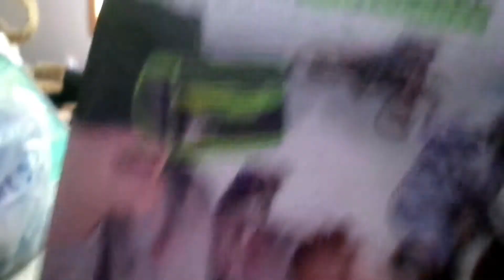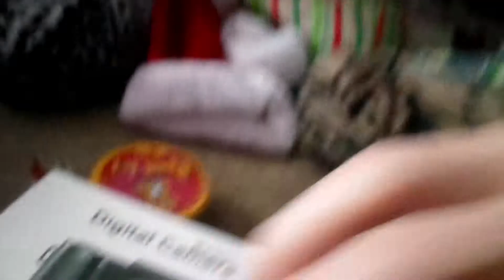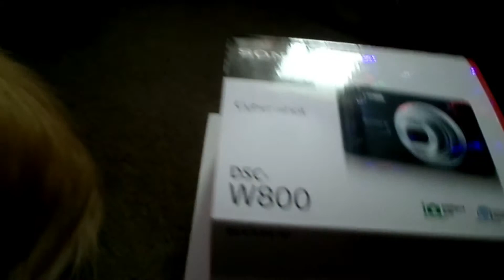MERRY CHRISTMAS and A HAPPY NEW YEAR!!! | JIMMY MENDHAM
It's Christmas time for us and a new year is on the way shortly! See what I opened up on Christmas Day!

Hi, I'm Jimmy Mendham, high school student who has a love reptiles and other animals! Join me as I film my journey vlogging to visit famous attractions and places that I never seen in person!